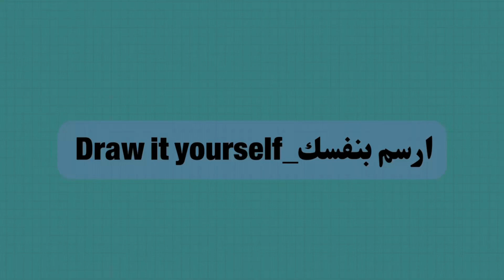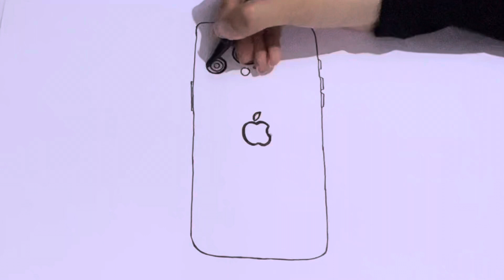How to draw iPhone 15 pro max | how to draw for beginners